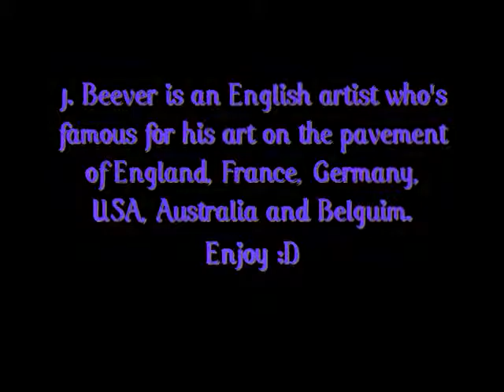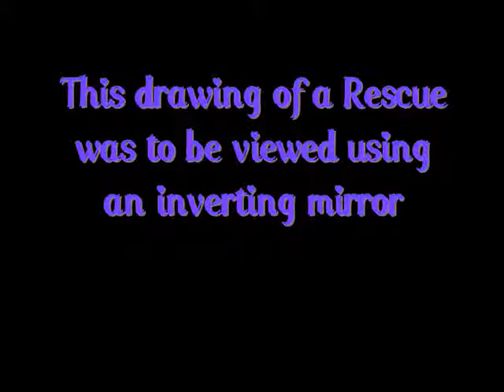Julian Beever Chalk Drawings